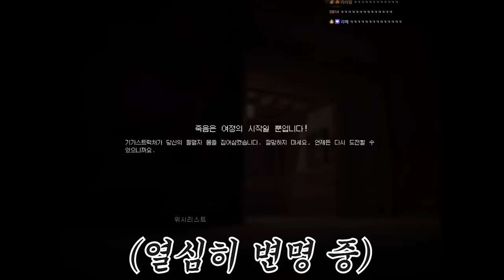생존을 위해 어쩔 수 없이 엘리베이터를 타야만 하는 인류 (클레트카/Kletka)